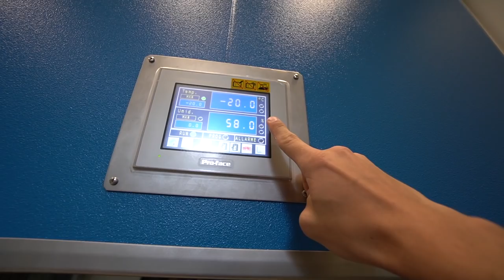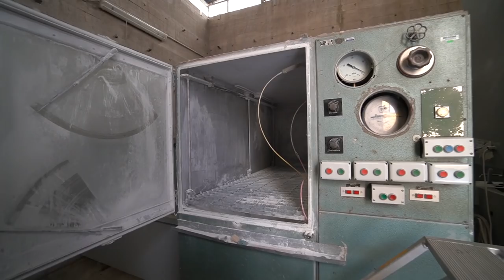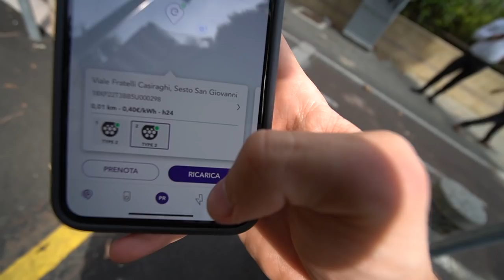Dentro i LABORATORI SEGRETI di Enel X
Vi racconto il mio viaggio circolare!
Sono stato invitato da Enel X a visitare il laboratorio CESI, la Nasa Italiana, dove ogni giorno si testano prodotti e cariche di energia fino a 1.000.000 di Volt, impressionante ⚡️

Video realizzato in collaborazione con Enel X